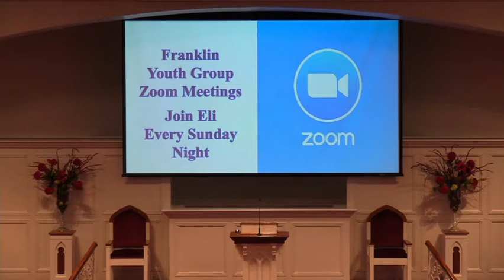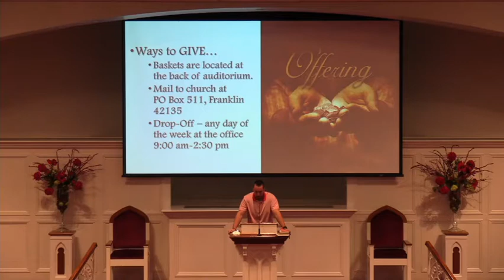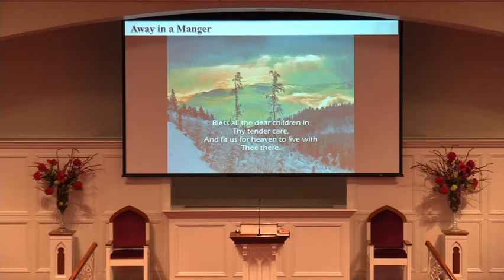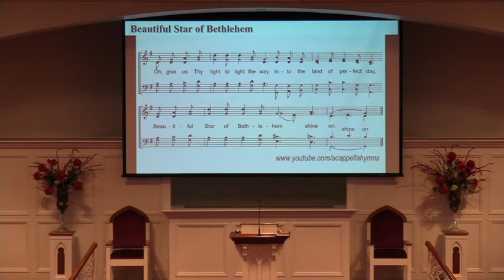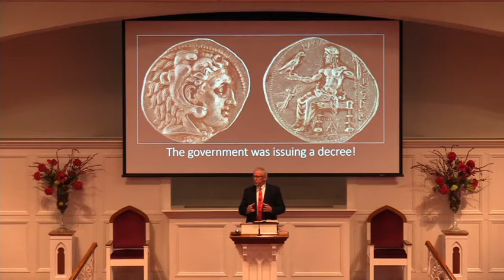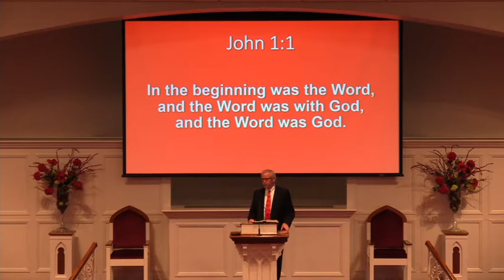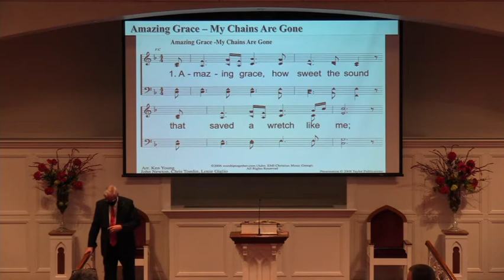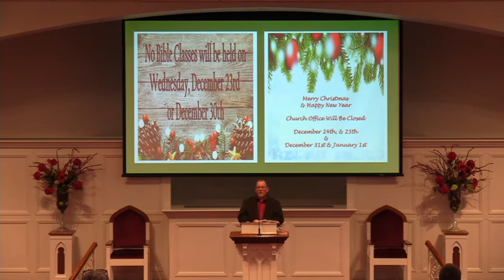Sunday AM Worship Dec 20th, 2020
Sunday Worship Service - December 20, 2020
Lesson - The Response to Christmas